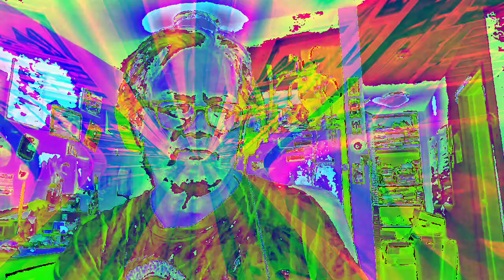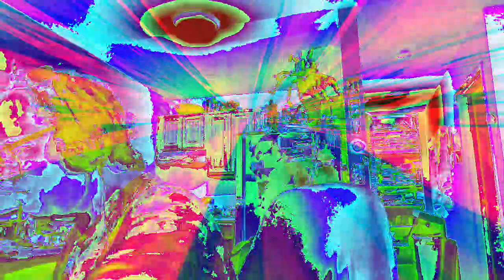Movie 22 12 09 03h21m46s the ten minute video collection of uploads. *Photosensitivity Warning*